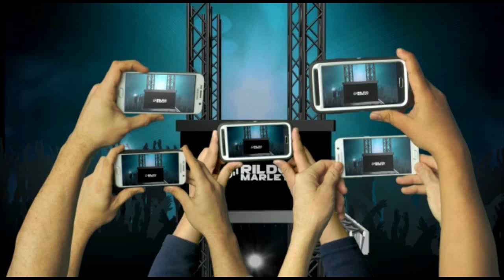BOB SHOW & FORRÓ AGITO CD PROMOCIONAL OUTUBRO 2020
|CANAIS PARCEIROS|